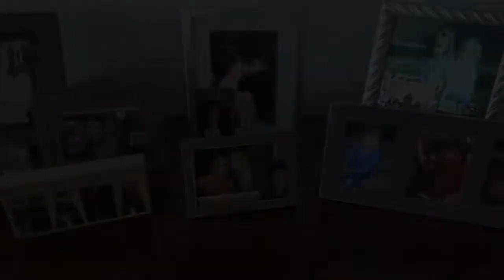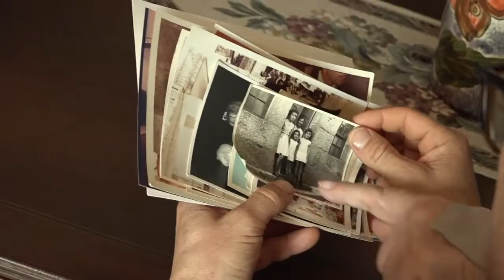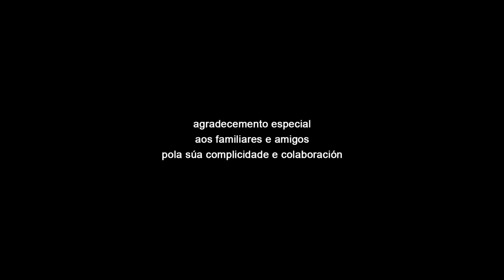Vivencias de Muller 2019 - Luchy